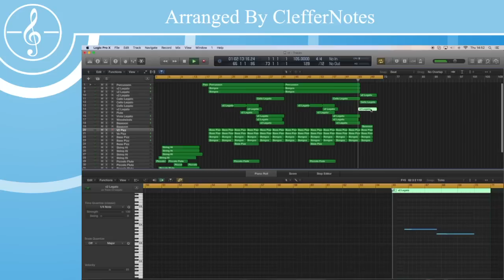Clock Town Theme Orchestrated - Zelda Majora's Mask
Orchestral Arrangament By: ClefferNotes

Here is an orchestration that I created of the well known Clock Town theme. I decided to give the theme a very light playful twist by adding little flairs here and there. Here is how it turned out!

Software Used: Logic Pro X, Kontakt 5

Spitfire Audio: Chamber Strings, Albion 1, 2, Percussion, Additional Flutes, Low Reeds,